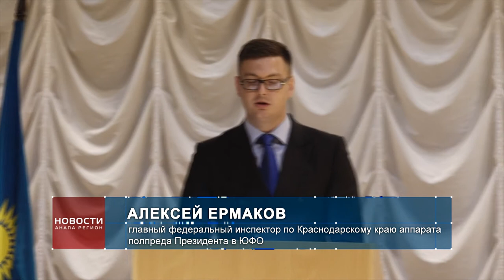Юрий Поляков присягнул на служение курорту и его жителям